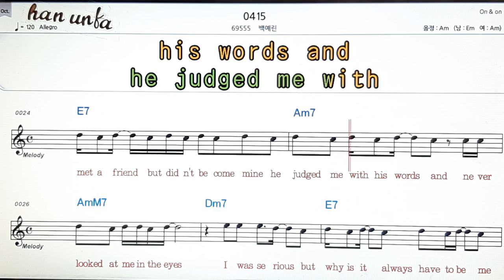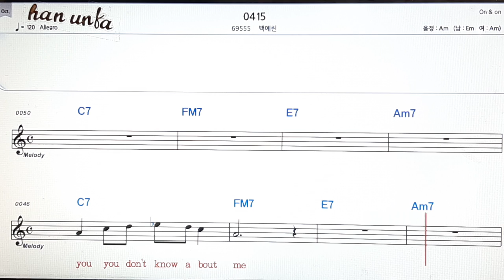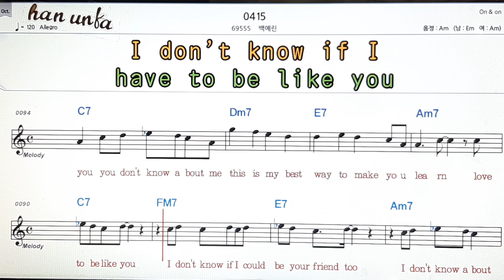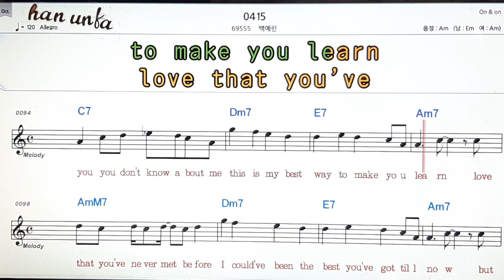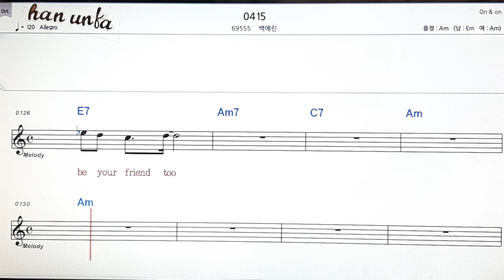0415/백예린👍노래 반주, 코드 악보,가라오케💋Karaoke*Sheet Music*Chord*MR